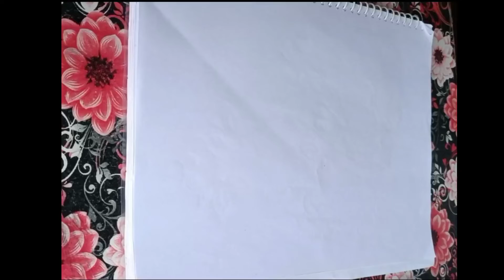How To Draw An Owl Easy And Cute // simple cute owl drawing//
Hello friends,
Iss video me meine app sabhi ko owl 🦉ki drawing banana bataya hai, so video ko full watch karna aapko pasand aayega